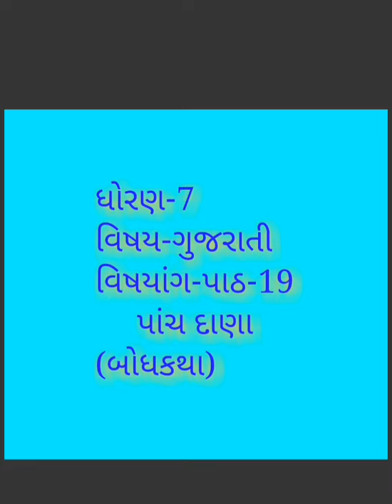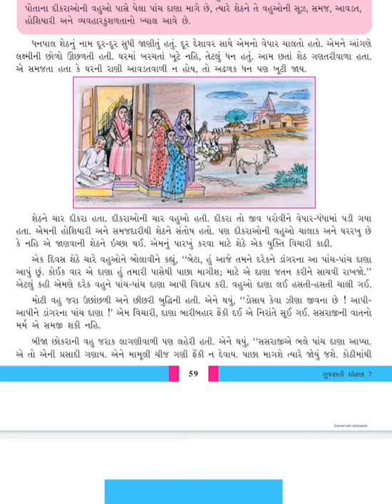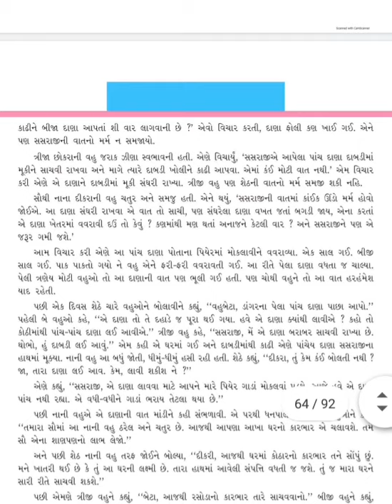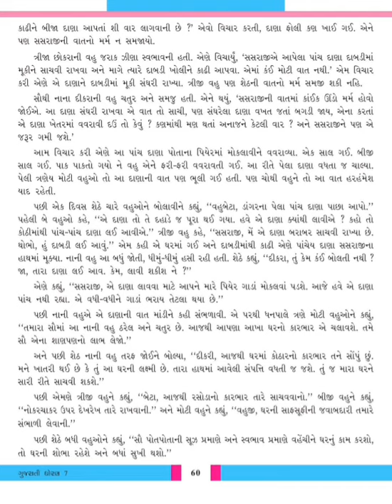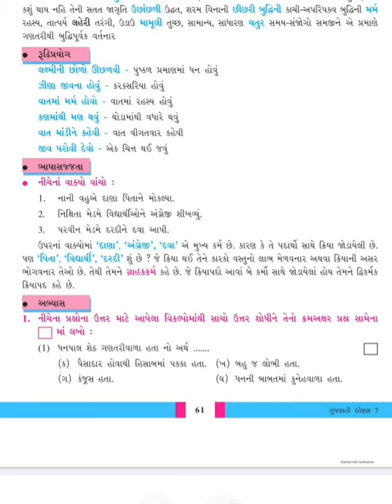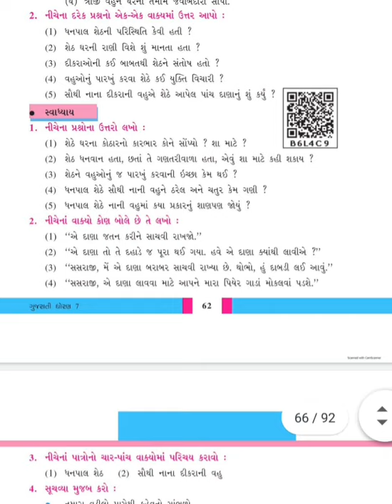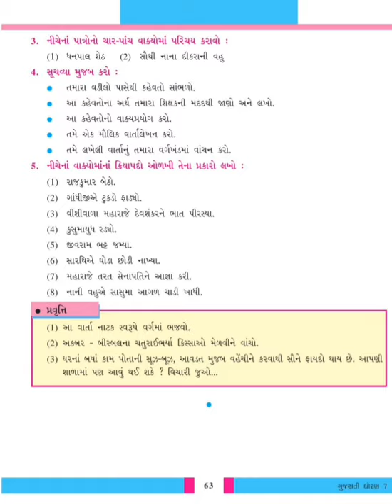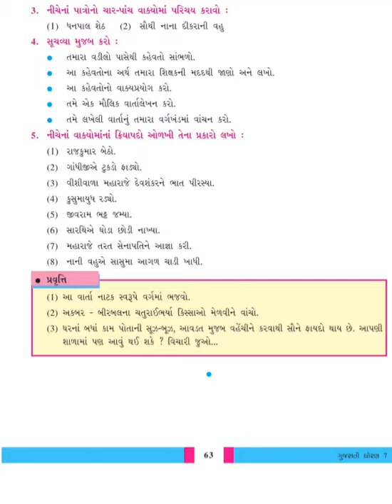ધોરણ-7 ગુજરાતી પાઠ-19